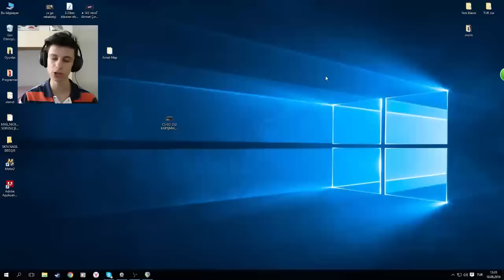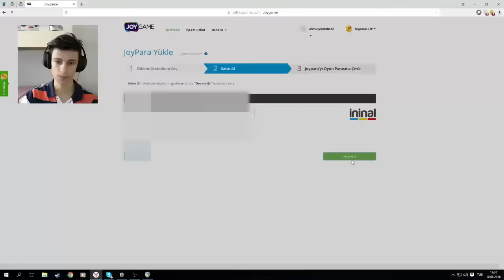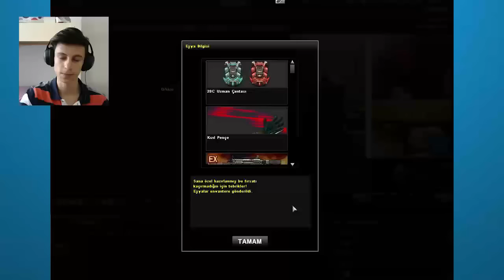NAKİT ÇEKİP WOLFTEAM OYNADIM !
►Bu videoda Wolfteam oynadık, nakit çektik, wolfteam ininal kart nakit çekme, wolfteam nakit çekme yaptık. Wolfteam silah kutusu, wolfteam kurt parası çektik. İyi seyirler

►İninal Kart ile Aldığnız Her JoyPara'da %10 Bonus Kazanıyorsunuz.

►Bir çok pahalı oyunu neredeyse ücretsiz bir fiyata oynamak ister misin? Sitemize bekleriz ; oyunokta.com

Teşekkürler :)